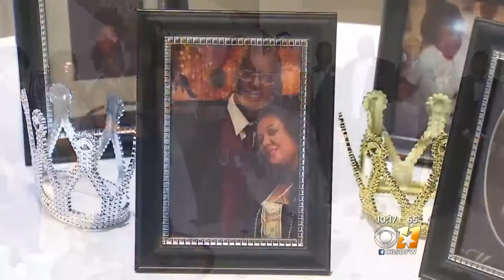171125150 Bride's Little Brother Walks Her Down The Aisle After Dad Di